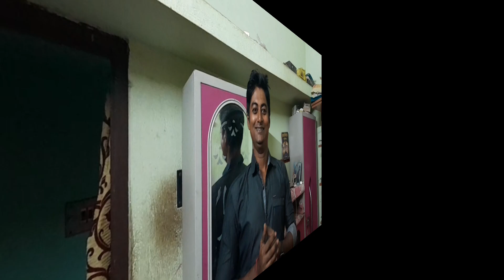// হঠাৎ করেই তোমাদের দাদাভাই গেল কৃষ্ণনগরের জগদ্ধাত্রী ঠাকুর দেখতে//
হঠাৎ করেই তোমাদের দাদাভাই গেল কৃষ্ণনগরের জগদ্ধাত্রী পুজো দেখতে//